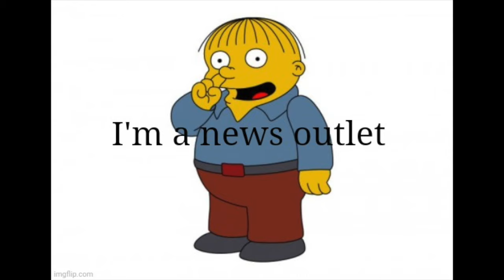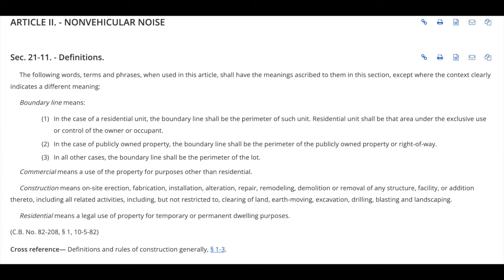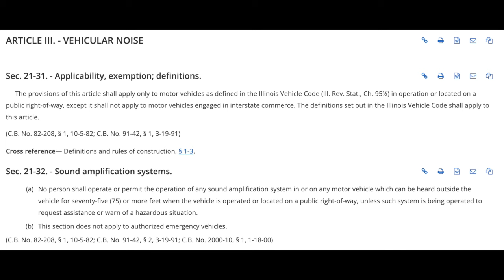Frauditor Gets Noise Violation....Vows Revenge